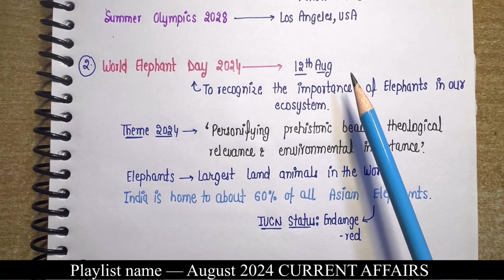17th-16th Aug 2024 || Daily current affairs || Handwritten notes || An Aspirant !